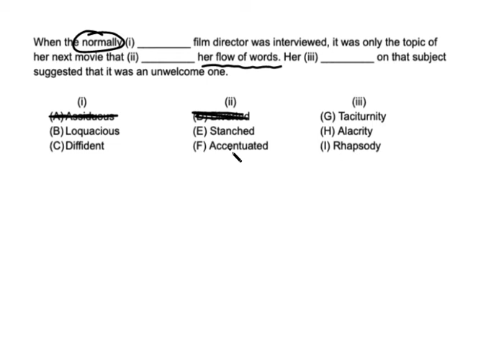GRE Vocab: 3-blank Text Completion!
Sign up for our live online GRE course! GRE® is a registered trademark of ETS. These products and services are not endorsed or approved by ETS